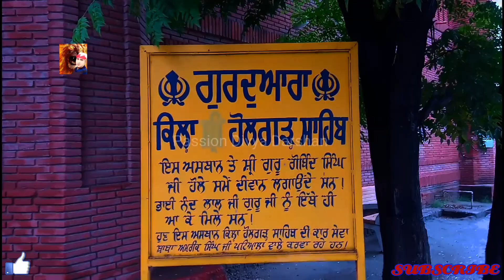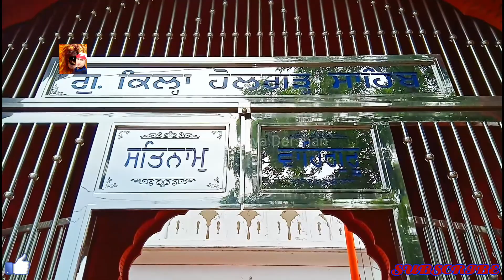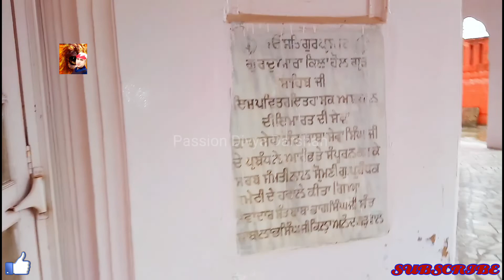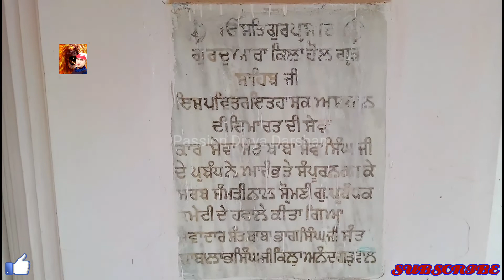Shri Gurdwara Qila Holgarh Sahib Anandpur Sahib(Punjab) श्री गुरुद्वारा किला होलगढ़ साहिब (पंजाब)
Detail History Of Shri Gurdwara Qila Holgarh Sahib, Anandpur Sahib (Punjab) On Passion Divya Darshan
श्री गुरुद्वारा किला होलगढ़ साहिब, आनंदपुर साहिब (पंजाब)

प्रिय दर्शकों इस वीडियो में दी गई जानकारी आपके लिए बेहद महत्वपूर्ण और ज्ञानवर्धक साबित हो सकती है।

इस वीडियो में दी गई जानकारी इंटरनेट और न्यूज़पेपर की मदद से ली गई है।यह चैनल इसके सत्य या असत्य होने का दावा नहीं करता।
अगर कोई त्रुटि हुई हो तो क्षमा करें।

Dear viewers can prove to be very important and knowledgeable for you information given in this video.

The information given in this video has been taken with the help of internet and newspaper.This channel does not claim its true or false.
Sorry if there is any error.

Namskaar
DHANYAWAD